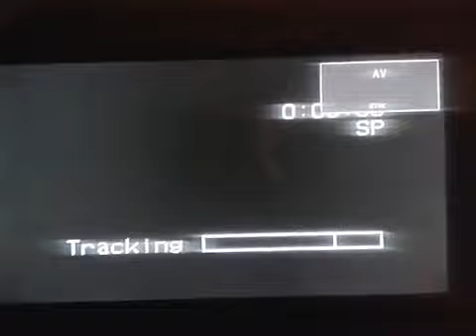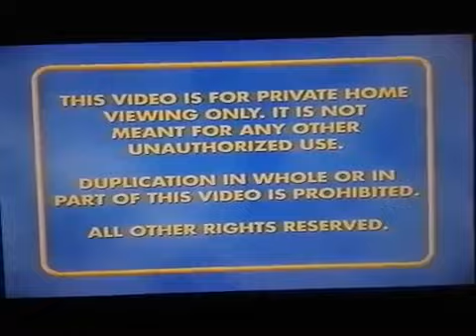Opening to Lenny and Sid: Love Thy Neighbor 2003 VHS (REUPLOAD)